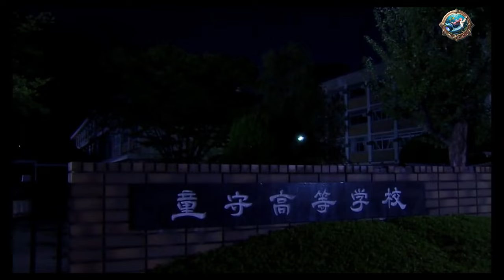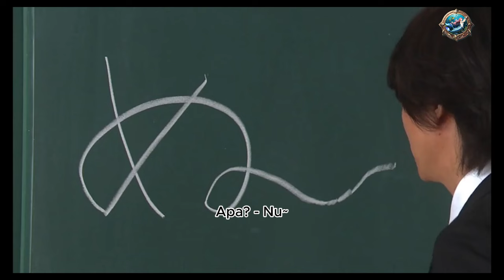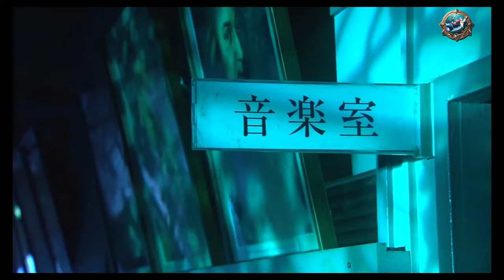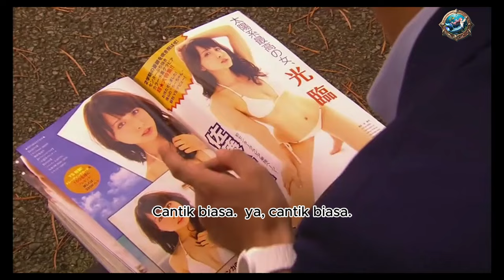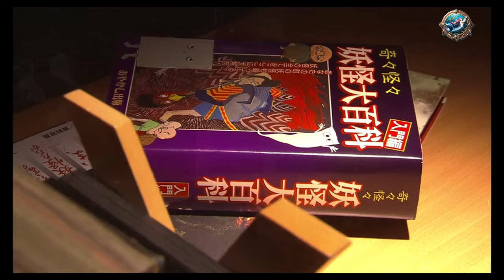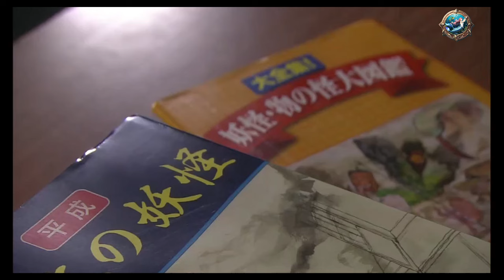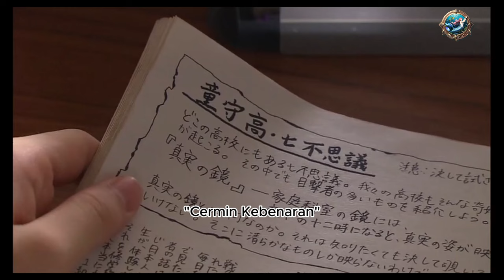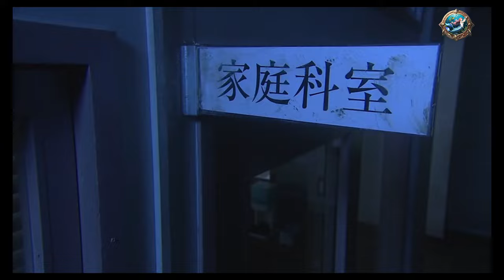Guru yang Memiliki Tangan Iblis Untuk Membasmi roh jahat ,Film horor jepang, Dorama, Komedi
Dorama horor komedi ini dingkat dari serial serial manga karya shou Makura dan Takeshi Okano, menceritakan tentang seorang pemuda bernama Meisuke Nueno, atau lebih akrabnya di sebut Nube. Selain berprofesi sebagai guru dan wali kelas 2-3, Nube juga adalah seorang ahli roh yang berusaha melindungi kota dari gangguan roh jahat, iblis atau setan, dengan menggunakan kekuatan iblis yang tersegel didalam tangan kirinya yaitu Demon Hand  (EP1)